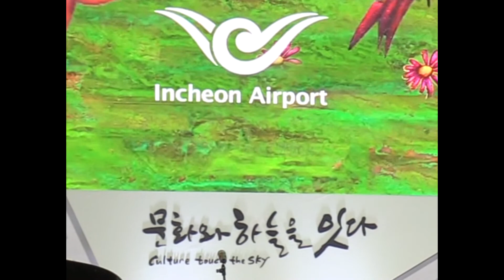테너 최영준 / 오 나의 태양 / 인천공항 2019 11.8